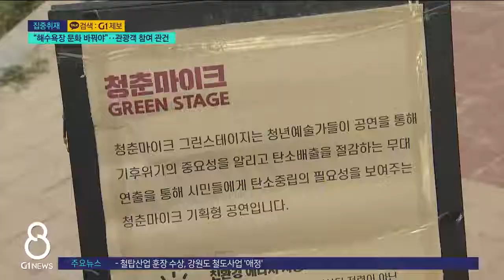[G1뉴스] "해수욕장 문화 바꿔야"..관광객 참여 관건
[앵커]
G1뉴스에서는 유흥가로 변해버린 해수욕장과 그에 따른 쓰레기 문제를 집중 보도했는데요.

해수욕장이 재개장하면서, 무질서한 해수욕장 문화를 바꾸기 위해 자치단체 등 관계 기관들도 새로운 시도를 벌이고 있습니다.

하지만, 무엇보다 중요한 건 관광객들의 적극적인 참여 의식이라는 지적입니다.
조기현 기자가 보도합니다.

[리포터]
저녁무렵 해수욕장에서 공연이 한창입니다.

이 공연의 입장료는 조금 특별합니다.

바다 쓰레기를 가져와 따로 준비된 봉투에 담아야 공연을 관람할 수 있습니다.

[인터뷰]
"그냥 공연을 보자 공연을 보면서 기후위기에 대해서 고민을 하자라는 것에서 넘어서서 실제로 쓰레기를 가지고 오시면 저희가 공연을 보실 수 있에끔 진행을 하고 있습니다."

코로나19로 3년 만에 해수욕장이 다시 문을 열면서, 새롭게 시도되는 문화입니다.

단순히 바다쓰레기를 주워달라는 구호가 먹히지 않자, 선물을 주며 동참을 호소하는 겁니다.

한국관광공사는 쓰레기를 고래밥과 자갈치 등 바다 과자로 바꿔주는 행사를 벌이고 있고,

속초해경은 바닷가에서 나눠준 쓰레기줍기 키트에 쓰레기를 채워가면 선물을 주고 있습니다.

[인터뷰]
"일단은 시범적으로 기사문 해변에서만 진행되고 있는데요. 저는 조금 더 확산돼서 바다를 깨끗하게 만드는 일에 동참들을 하셨으면 좋겠습니다.

관건은 역시 시민 의식 개선과 적극적인 캠페인 동참입니다.

"바다 생태계를 보호하며 모두가 즐거운 해수욕장 문화를 만들기 위해서는 무엇보다 관광객 참여가 절실하다고 관계 기관은 입을 모읍니다.
G1뉴스 조기현입니다."